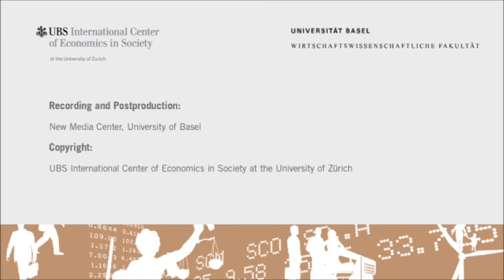Josef E. Stiglitz | The Future of Europe (Q&A)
Public Lecture by Prof. Josef E. Stiglitz
The Future of Europe